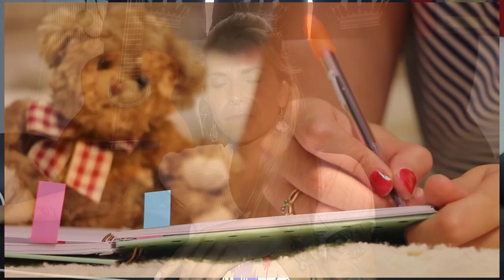Ein Geschenk Jay la vie Am 30.08 SR3 Radio Live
Roland Jannsen  Jay la vie.  und Roland Jannsen   der neue Titel  Mond❤️❤️❤️